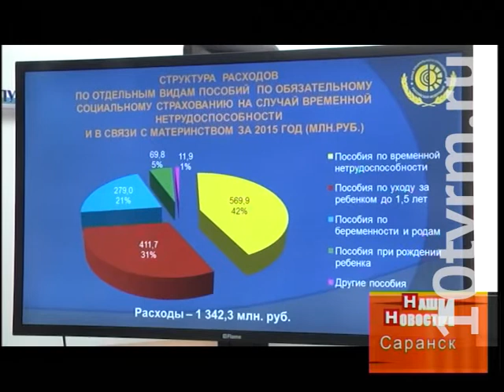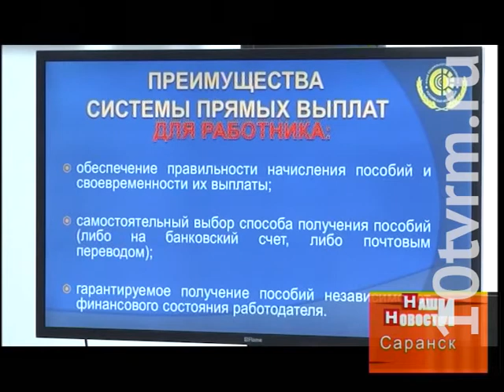Пилотный проект «Прямые выплаты»